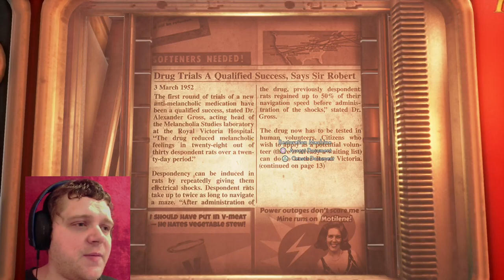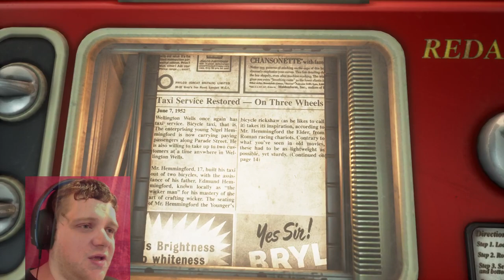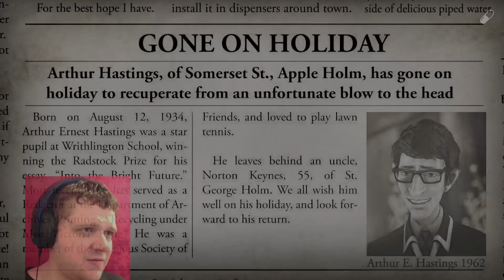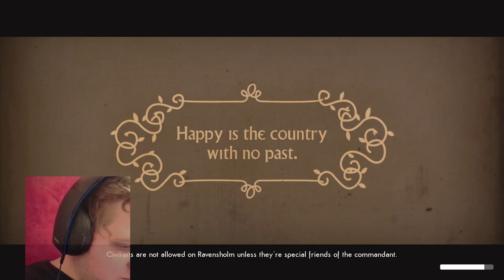Welcome to Wellington Wells | We Happy Few | Part 1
Hello and welcome to Oversoul Gaming!

While I used to do more, these days I primarily do Let's Plays, Replays, challenge videos, reaction compilations and music videos with the help of Funky Hurdles.

I upload videos Mon, Wed, Fri and sometimes Sat.

Mon and Wed covers the current let's play, and Fri is the current replay.

Sat is reserved for the kinds of things you'll find under the "Fun Stuff" section of my channel.